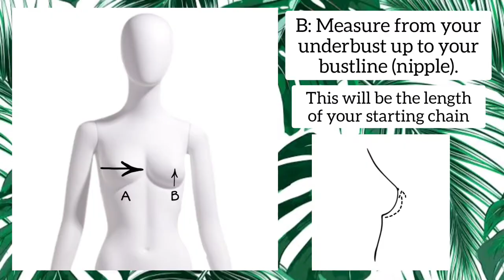How to Measure and Crochet a BRA CUP | Tutorial for Beginners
Crochet BRA CUP Tutorial for Beginners

Materials:
5ply Milk Cotton Yarn
4.00mm crochet hook
Tape measure
darning needle
a pair of scissors
stitch marker (optional)

*I did not use a stitch marker for this tutorial. I prefer counting my stitches every row.

I will be uploading more videos soon! 🥰

To purchase crochet products,
Like and Follow my business account ⬇️

I am open to any feedbacks or suggestions that will help me improve my videos and YT channel.